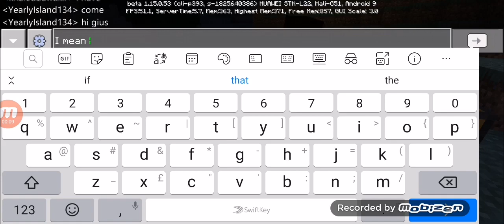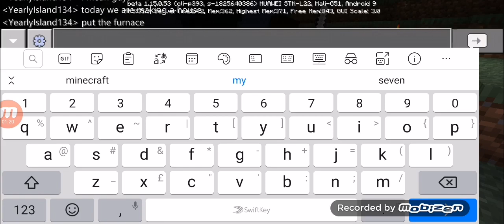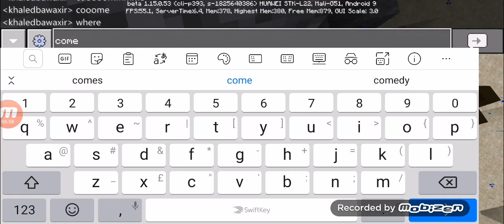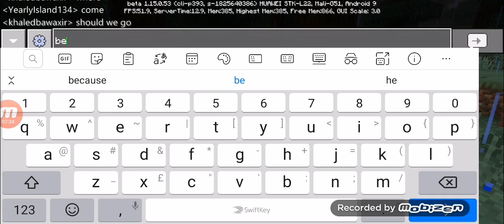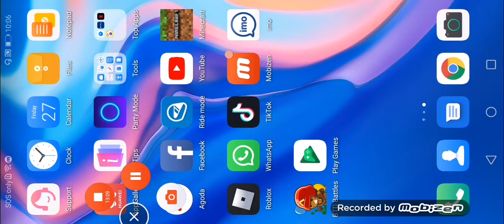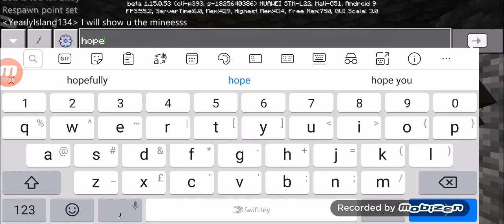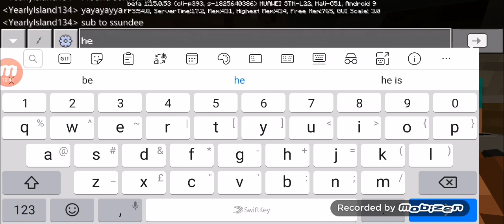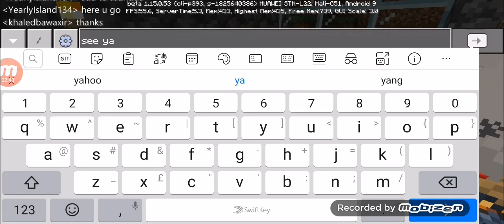Minecraft survival ep 2